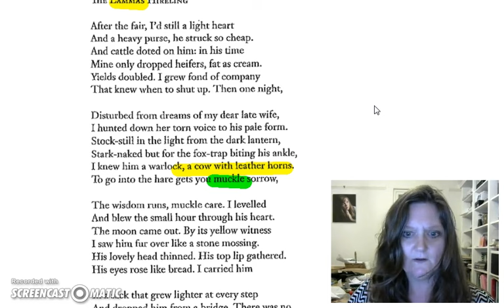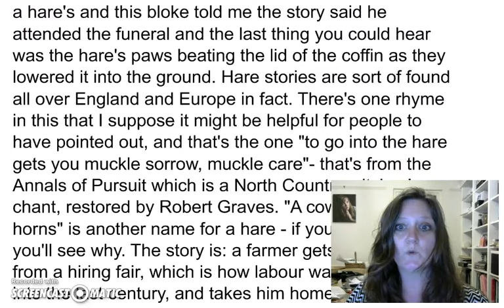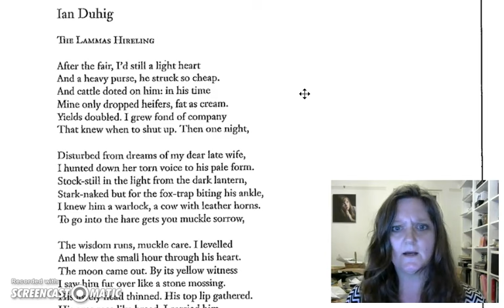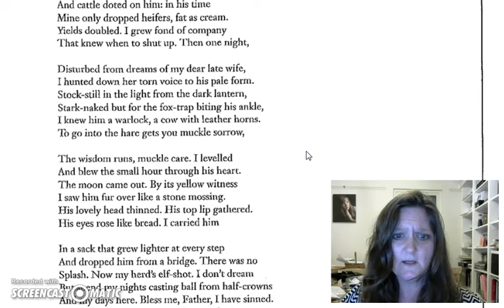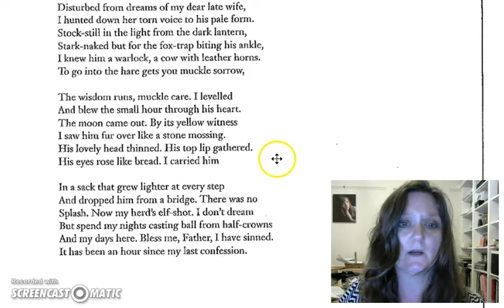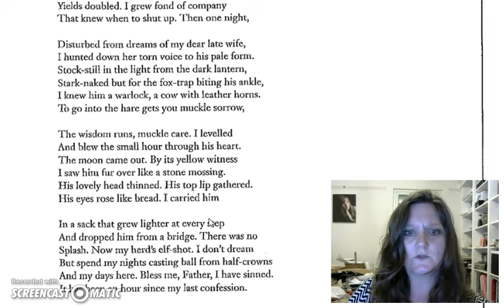the lammas hireling intro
A really brief introduction to this poem written by Ian Duhig